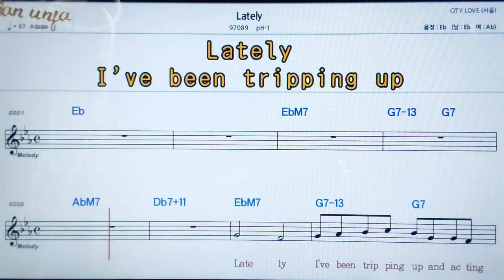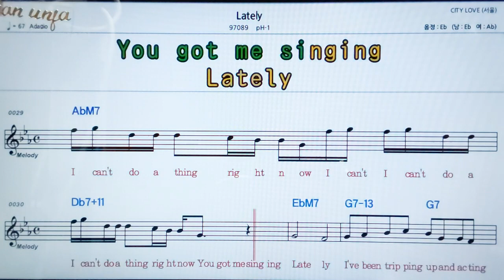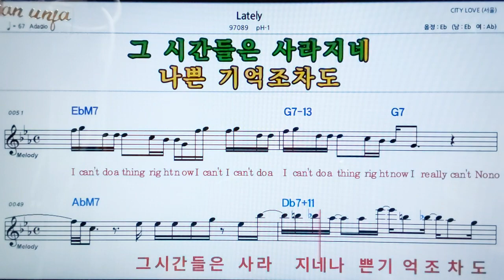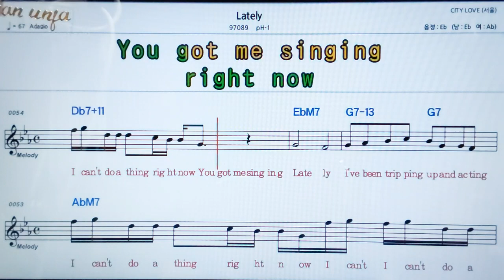Lately/Ph-1👍악보, 노래,기타 코드,가사,Karaoke*카라오케 반주